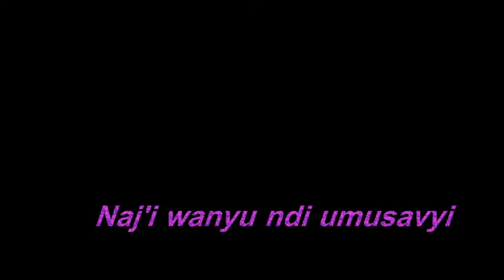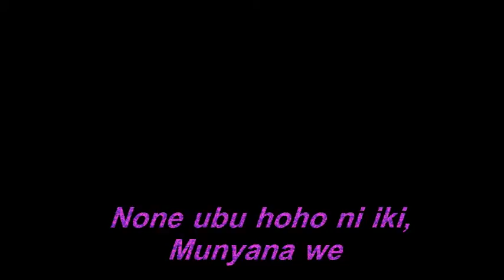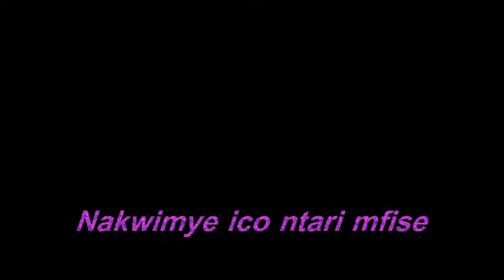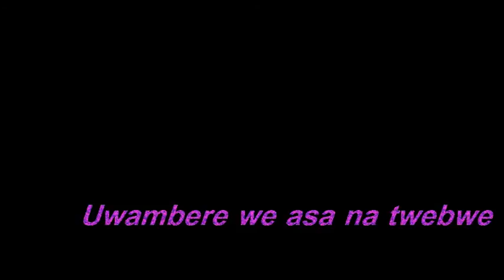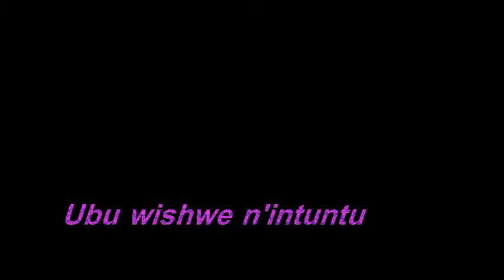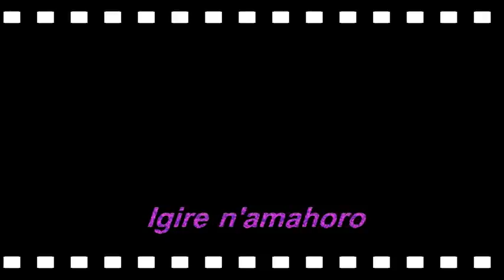Munyana_Ngendanzi_jean_Pierre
Isomere amajambo agize ururirimbo "Munyana " ya Jean Pierre Ngendanzi. Amajambo yanditswe na CRCPE-Akanyaburunga.